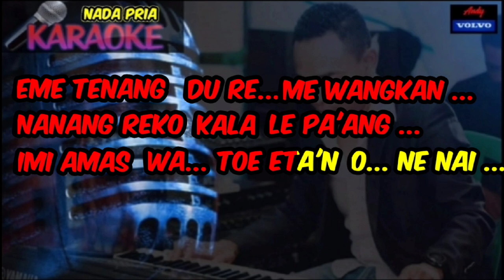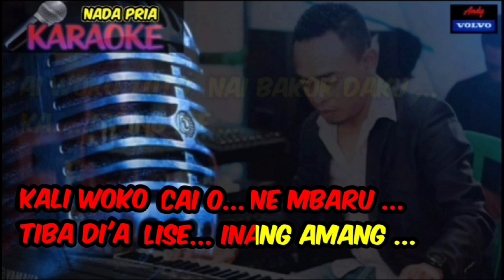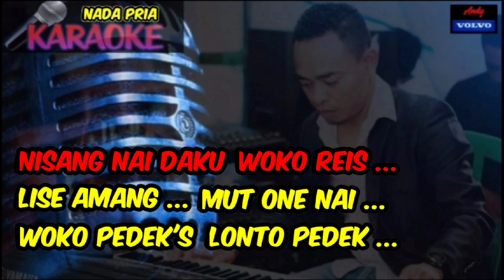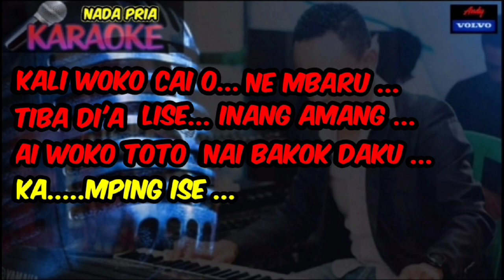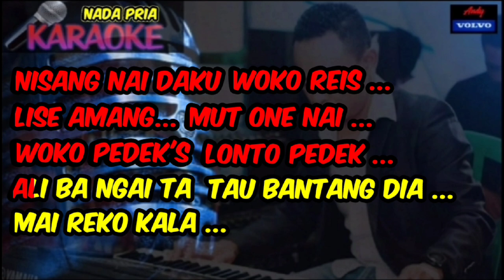KARAOKE LAGU MANGGARAI🎶 "REKO KALA" CIPT...GASPAR JOKO... (MUSIC...ANDY VOLVO🎹)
karaoke Lagu Manggarai 🎤🎶🎶
" Reko Kala "
Cipt... Gaspar Joko
Music... Andy sarum volvo 🎹🎹
Selamat Menikmati
Semoga Terhibur
terima kasih🙏🙏